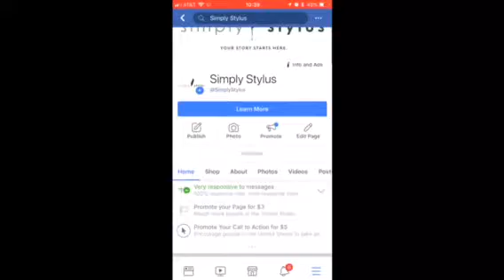Simply Stylus--Overcoming Negative Self Talk That Keeps You from Starting Your Novel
Overcoming negative self talk that keeps you from starting your novel.